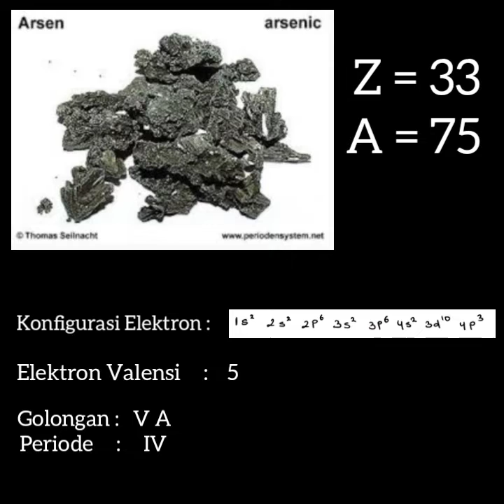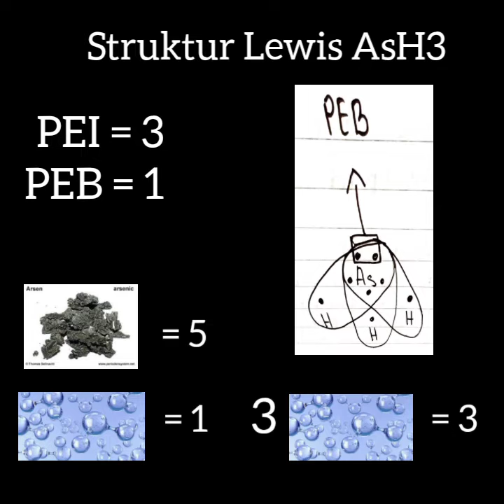Senyawa AsH3 dan Bentuk Molekulnya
Nama : Maria F. E. Pakung
Kelas : X-MIA 1